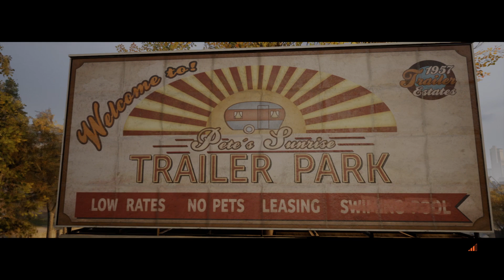A Way Out Gameplay Part 2 ps4 pro 1080 hd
A Way Out Gameplay Part 2 and until the last part will include the full A Way Out Gameplay on PS4 PRO. A Way Out Gameplay is recorded in 1080p HD 60FPS on PS4 PRO.

Campaign Missions, all Cutscenes, Prison Break, All Endings, Cinematics, Guns, Vincent Moretti Ending, Leo Caruso Ending